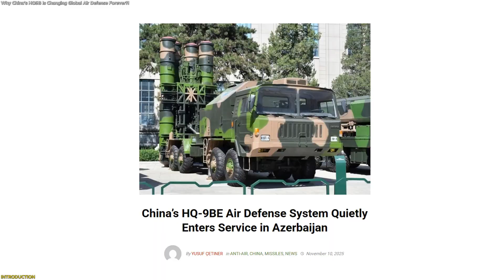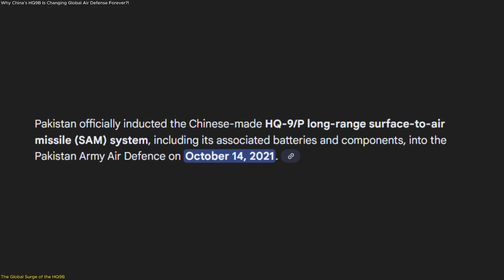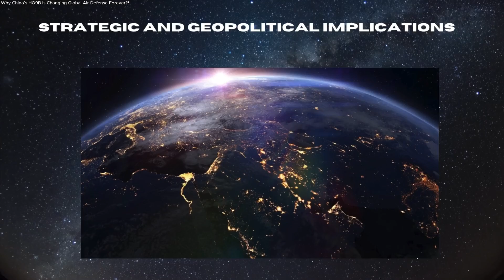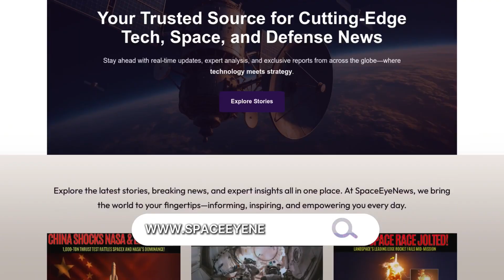Why China’s HQ-9B Is Taking Over the Global Air Defense Market?!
“Why China’s HQ-9B Is Changing Global Air Defense Forever?!”
China’s HQ-9B long-range air defense system is quickly reshaping global defense technology. Azerbaijan has officially deployed it, joining Pakistan, Algeria, Egypt, and others in adopting one of the most advanced systems on the market. With a 250 km range, 360-degree radar, and multi-layered missile capability, the HQ-9B offers performance close to top-tier systems like the S-400 and Patriot—at a fraction of the cost.
This episode breaks down why nations are switching to China’s HQ-9B, what makes it so advanced, and how it’s shifting global influence in the defense world. Discover the tech, the strategy, and the implications behind this powerful system taking over markets worldwide.

🚀 Space tech. Satellites. Innovation.